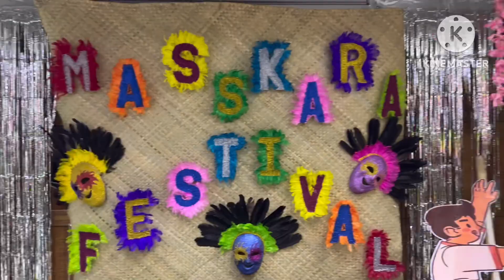MASSKARA FESTIVAL @ 20th